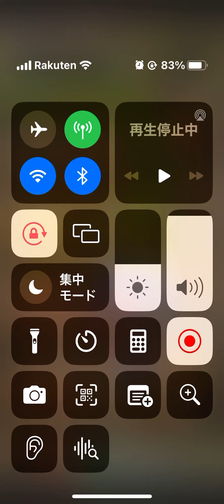パズドラ、あおい、バレンタインガチャ引いてみた！その結果は#パズドラ